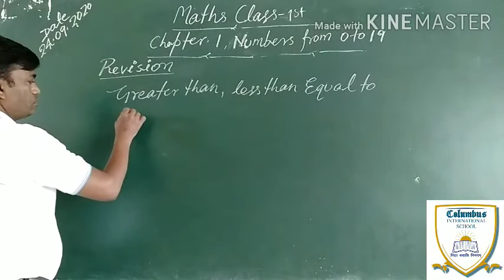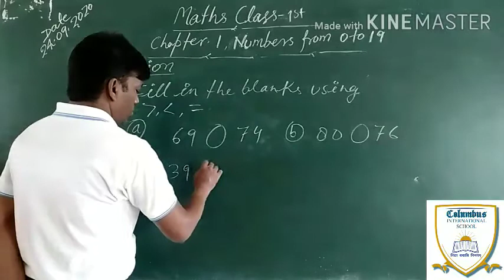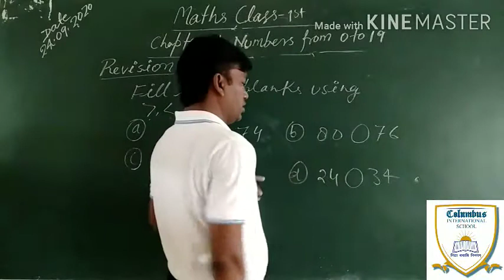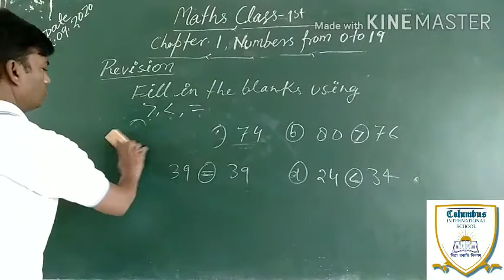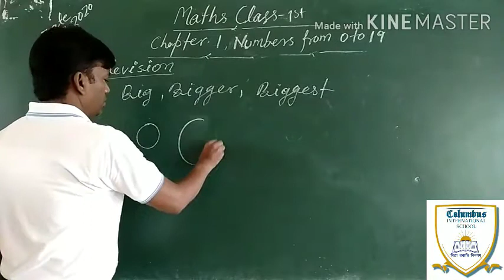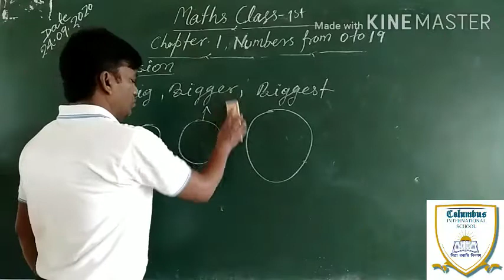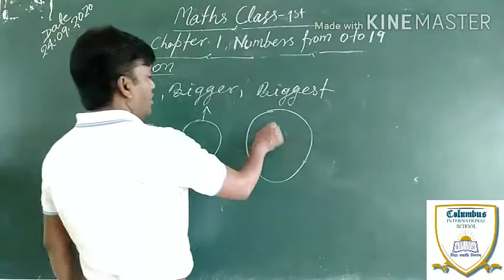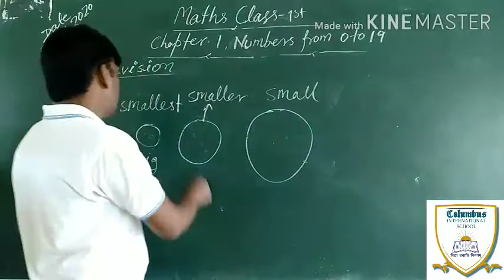Maths class 1